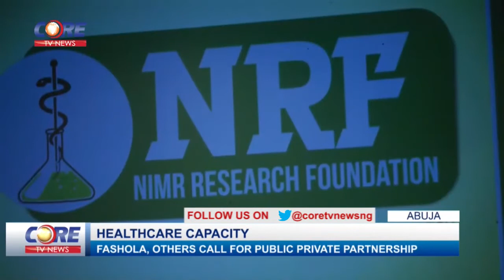FASHOLA ON HEALTHCARE CAPACITY...watch & share...!